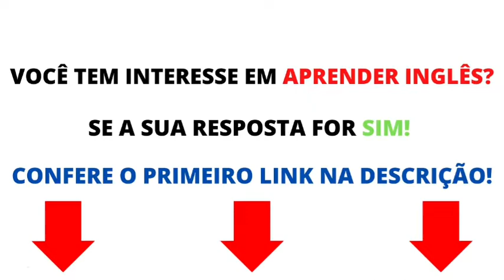PENNY LANE (TRADUÇÃO/LEGENDA) - THE BEATLES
VOCÊ TEM INTERESSE EM APRENDER INGLÊS?
SE A SUA RESPOSTA FOR SIM!

COMENTEM ✍🏻

SE INSCREVAM 🔔

COMPARTILHEM 🔁